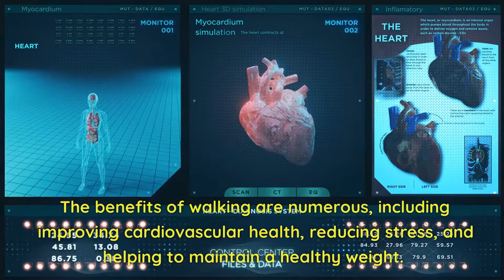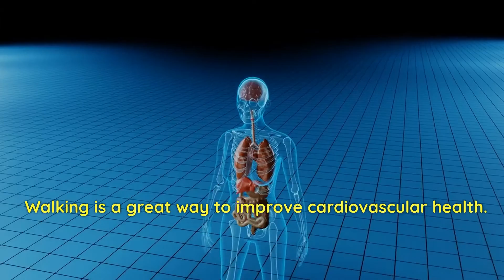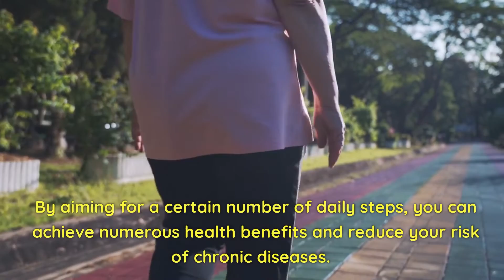5 Benefits of Walking Daily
Everyone should walk daily, if able.   What are the benefits of walking?
Walking is one of the simplest and most accessible forms of exercise. It is low-impact, requires no special equipment, and can be done almost anywhere. The benefits of walking are numerous, including improving cardiovascular health, reducing stress, and helping to maintain a healthy weight.
Kaizenergies is a channel that will provide regular content on:
Wealth - everyone wants to be wealth
Technology - a field that is moving so fast that it’s hard to keep up